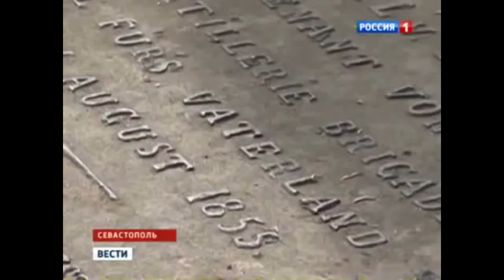Crimea greets Putin on Victory Day / Путин в Крыму 9 мая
President Vladimir Putin visits Crimea for the first time after its reunion with Russia. Putin attends the Victory Day celebration and parade in Sevastopol. May 9 is a sacred holiday for any citizen of RF.